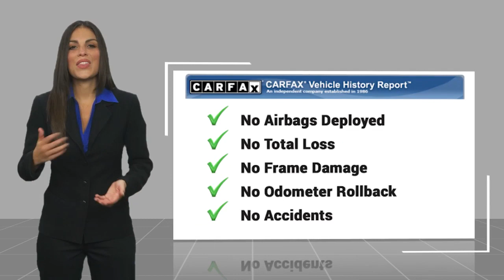2015 Mitsubishi Lancer FU005729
2015 Mitsubishi Lancer ES

LIFETIME WARRANTY, CARFAX CERTIFIED - NO ACCIDENTS, CARFAX 1-OWNER VEHICLE. Black 2015 Mitsubishi Lancer ES FWD 5-Speed Manual 2.0L I4 MIVEC DOHC I4 ** PRICE INCLUDES OUR COMPLIMENTARY LIFETIME LIMITED WARRANTY, PLUS A 6 MONTH IF IT BREAKS WE FIX IT WARRANTY and A FREE CARFAX vehicle History Report. This Vehicle PASSED OUR MULTI-POINT SAFETY INSPECTION, WE SMART PRICE OUR INVENTORY, OUR BEST PRICE IS UP FRONT- NO NEGOTIATIONS NECESSARY. PLUS, OUR SALES STAFF IS NON-COMMISSIONED. WHICH MEANS, NO PUSHY SALESMAN. IT'S A VERY FRIENDLY ATMOSPHERE. You deserve a No-Bully car buying Experience. RC Hill serving Central Florida over 40 years. Used Cars may not have Second set keys, floor mats, or owner's manual. We will be happy to obtain extra one's for you at our Dealer cost. MARKET PRICE DOES NOT INCLUDE MITSUBISHI CERTIFIED FEE, MUST FINANCE WITH DEALER LENDERS Please review features and Options, dealer not responsible for 3rd party description errors. RC Hill Mitsubishi 1960 S. Woodland Blvd. Start your deal now by texting RCHILL to 21002!